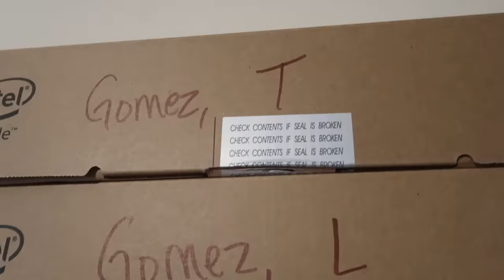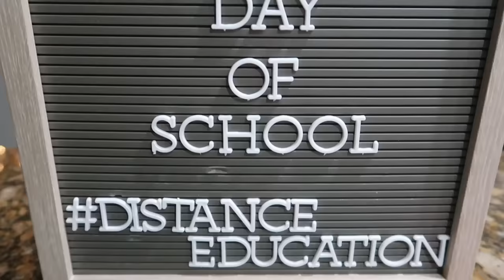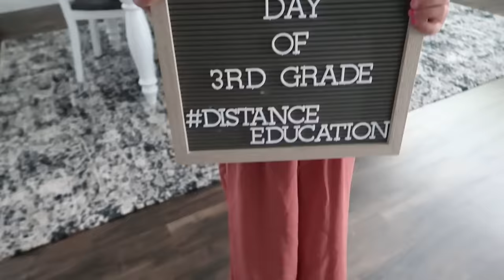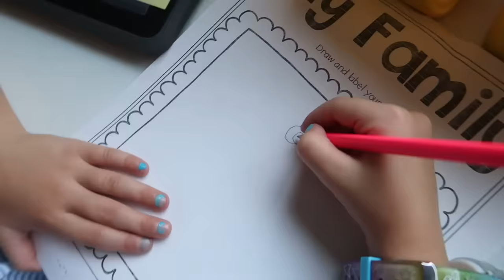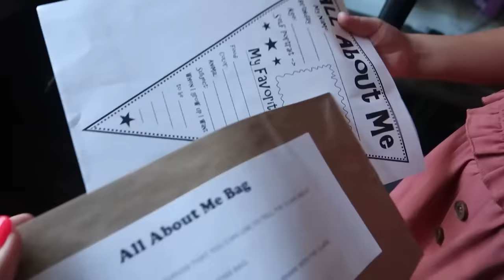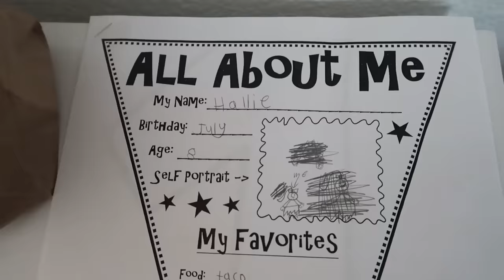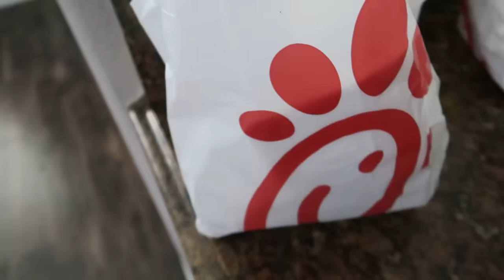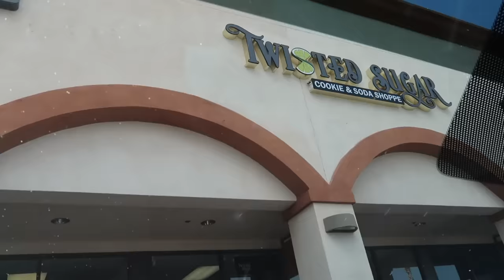FIRST DAY OF SCHOOL...AT HOME! / THREE KIDS TRY VIRTUAL LEARNING / NEW SCHOOL YEAR 2020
Kicking off the new school year in 2020. at home! COVID has prevented the kids from returning to school in person so 3 of our 4 kids try distance learning virtually! Hoping the 1st day of school goes well!